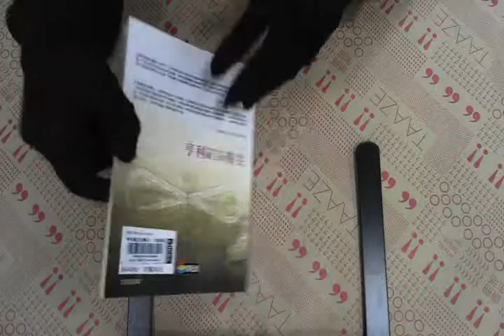TAAZE｜亨利國王的鼻尖－19個發明度量衡的故 ... 二手書書況 986124543X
TAAZE｜讀冊生活網路書店「亨利國王的鼻尖－19個發明度量衡的故事」，找二手書請至